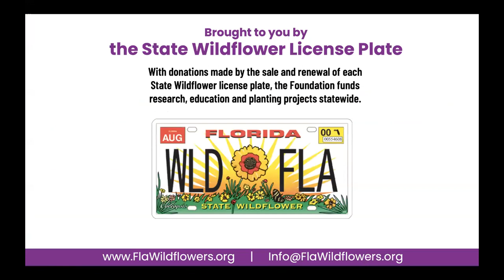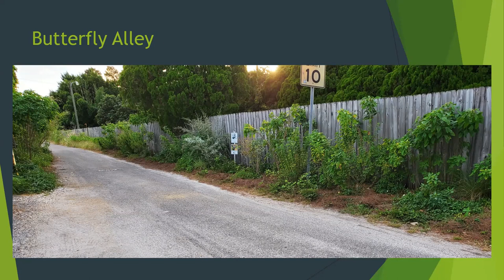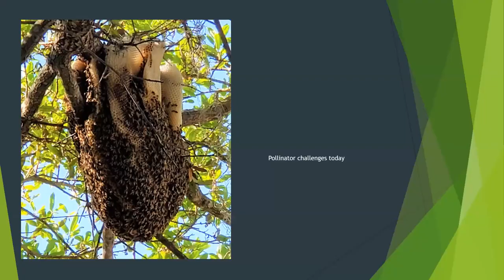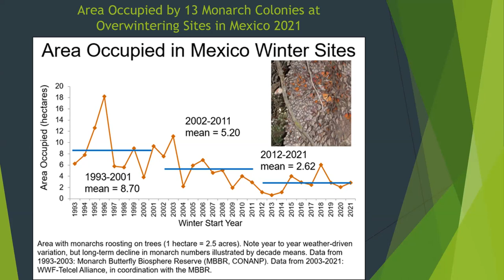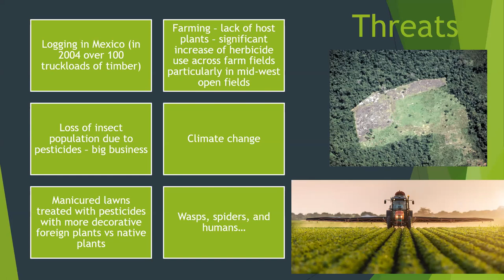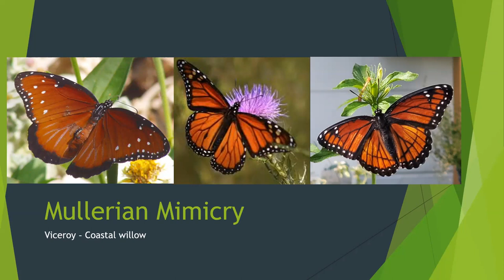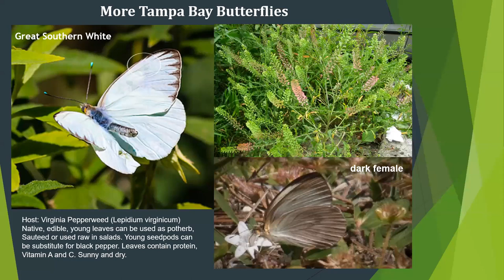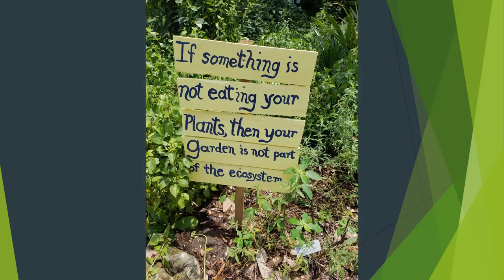Butterflies of Florida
Butterflies are an important indicator of the health of our environment. Equally as important are the native plants on which they and other wildlife depend for survival. Learn how you can make a difference for butterflies, big or small, by simply providing native plants in your own landscape, balcony or patio garden. Learn how chemical-free gardening simplified by planting native plants the right way can make your thumb green!

Anita Camacho is a life-long Floridian from the Tampa Bay area. She is the owner of Little Red Wagon Native Nursery, and president and founder of Tampa Bay Butterfly Foundation, Inc. and North American Butterfly Association – Tampa Bay Chapter. These entities work together to conserve butterflies, monitor their populations, and restore their habitats, as well as educate the public about the importance of Florida ecosystems. Anita opened Little Red Wagon Native Nursery in South Tampa in April 2020. She is planning to open an immersive butterfly experience with other reptile, amphibian and insect exhibits “as soon as possible.” The nursery is the only native plant nursery currently in Hillsborough County.

Anita participates with multiple universities on studies for advancement of science on the Monarch butterfly. She also leads many butterfly population counts throughout Florida. She offers education, outreach and butterfly talks for numerous groups of all ages to raise awareness of the plight of our environment that starts with native plants and insects.

She is wife and mother of four. Professionally, Anita is a CPA and owner of an accounting firm in South Tampa. Accounting is not her true passion, but it helps pave the way for conservation, restoration, education and research!

Find more information about Little Red Wagon Native Nursery and the Tampa Bay Butterfly Foundation